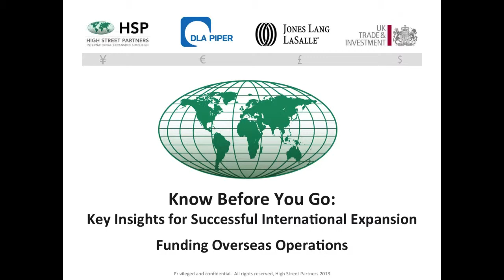How to Successfully Fund Overseas Operations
Having trouble funding international operations? Here's some advice from High Street Partners' "Know Before You Go" webinar.